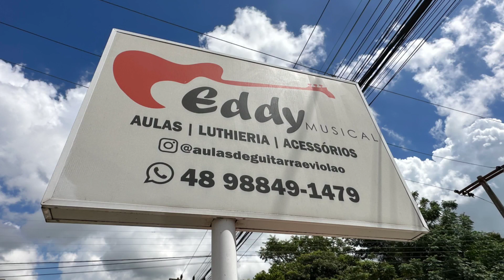AULAS DE GUITARRA & VIOLÃO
QUER APRENDER A TOCAR?

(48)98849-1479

TUBARÃO-SC